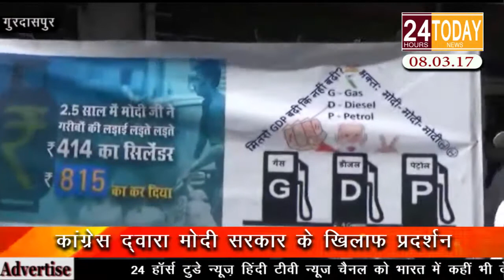24hrtoday Breaking News :- कांग्रेस द्वारा मोदी सरकार के खिलाफ प्रदर्शन